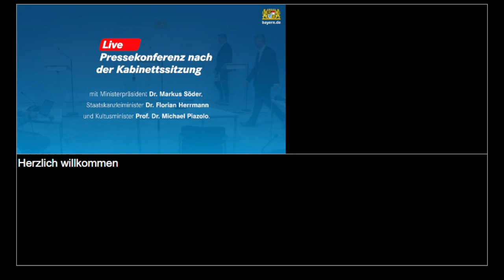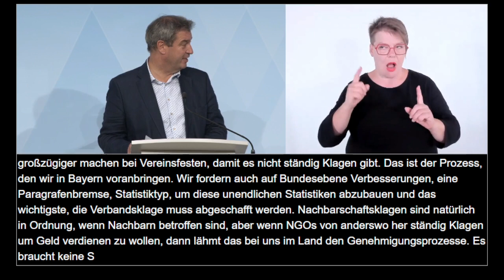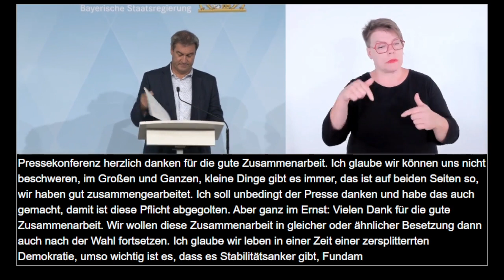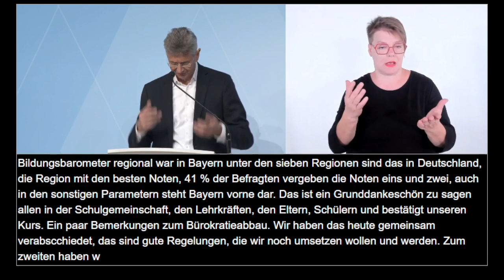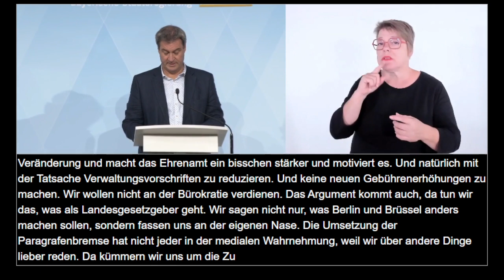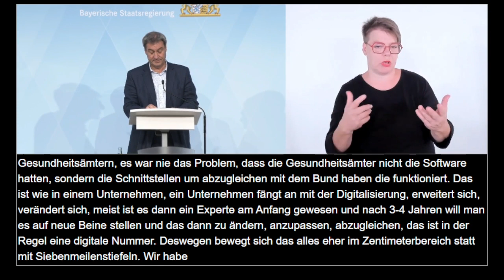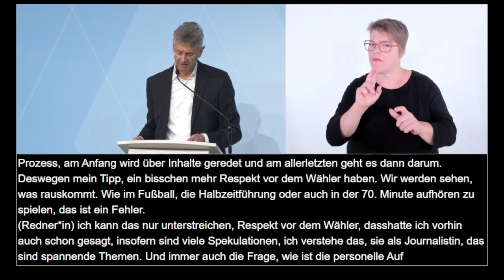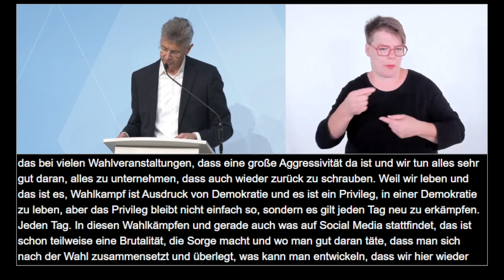Video in Gebärdensprache: Pressekonferenz nach der Kabinettssitzung (19.09.2023) - Bayern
Pressekonferenz nach der Kabinettssitzung am 19. September 2023: Ministerpräsident Dr. Markus Söder, Staatskanzleiminister Dr. Florian Herrmann und Kultusminister Prof. Dr. Michael Piazolo informieren über die wesentlichen Ergebnisse der Beratung.